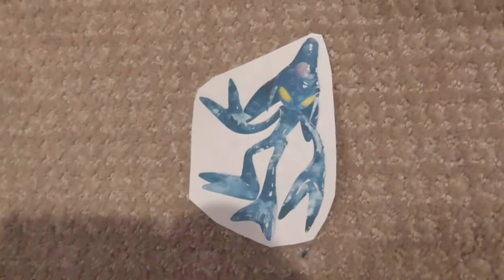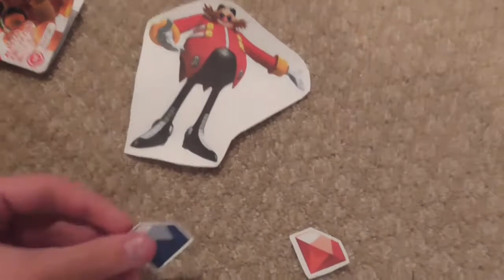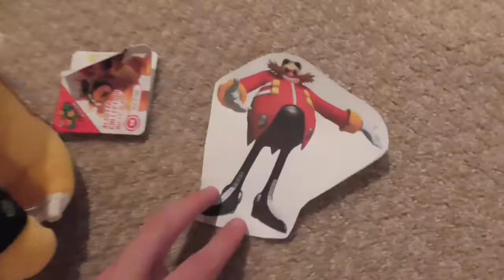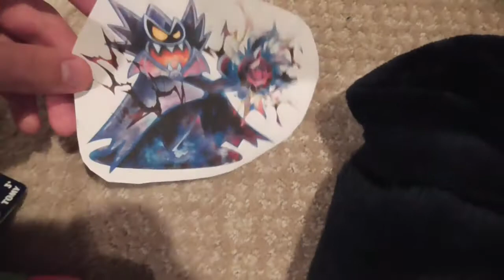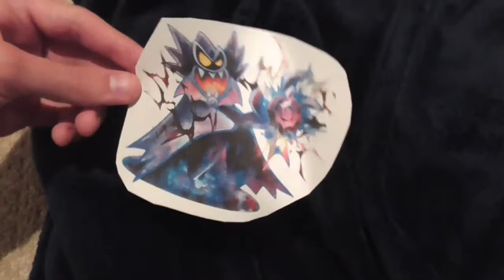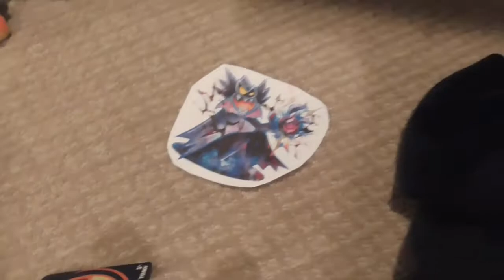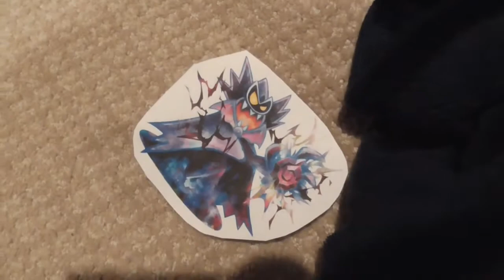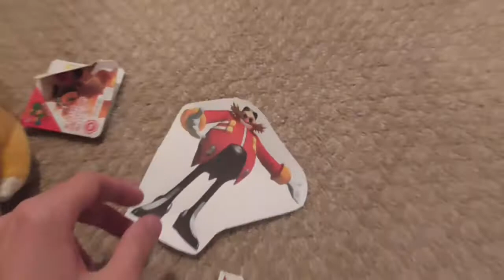The Mario and Sonic Crossover 2: Heroes Reunite Part 3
Here is Part 3 of the full movie